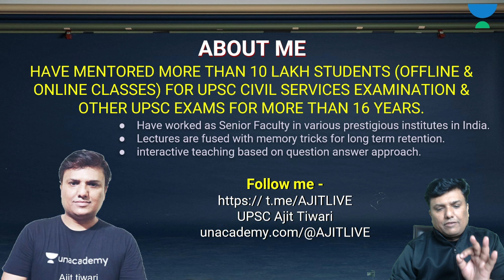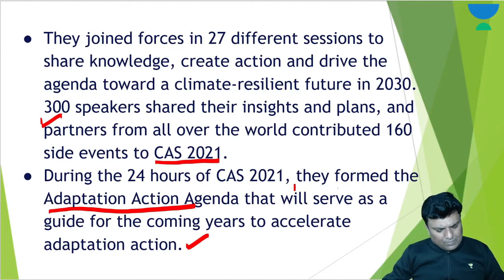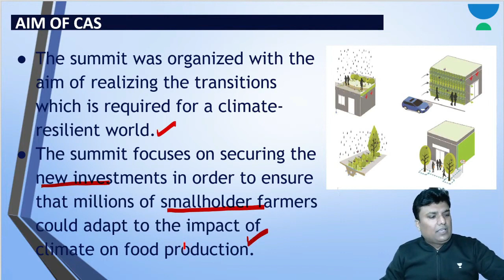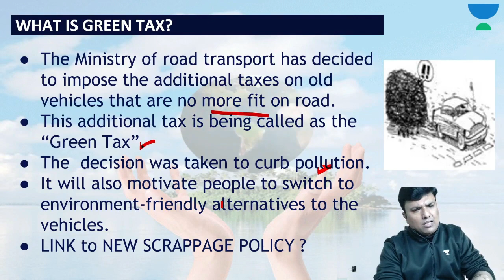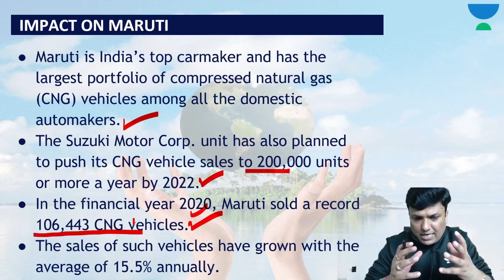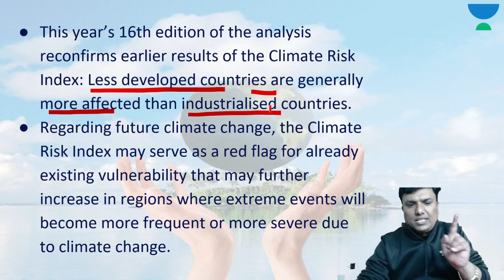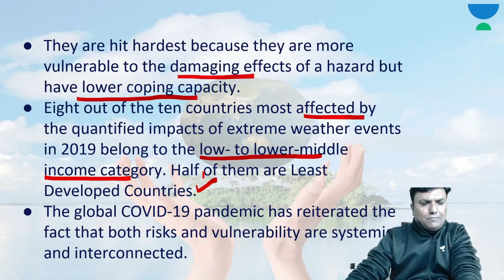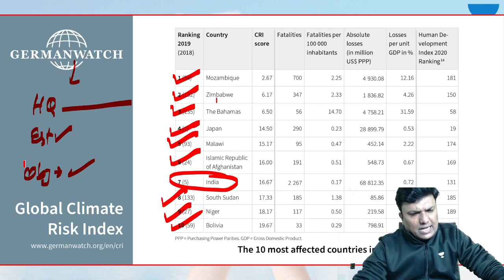L1: Annual Current Affairs on Environment & Geography | UPSC CSE/IAS | Ajit Tiwari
In This Video Ajit Tiwari will discuss the Current Updates on the Environment of the Environment & Ecology Daily Current Affairs, which will help you improve your Score for UPSC CSE/IAS Preparation.

Welcome to Let's Crack UPSC CSE Channel, your one-stop solution for your UPSC CSE exam1 India’s Top Educators will be teaching you daily on this channel. We will cover the entire syllabus, strategy, updates, and notifications which will help you to crack the UPSC CSE exams.

Ajit Tiwari and other Top Educators take classes on Unacademy App.

Unacademy Subscription Benefits:
1. Learn from your favourite Educator
2. Dedicated DOUBT sessions
3. One Subscription, Unlimited Access
4. Real time interaction with Educators
5. You can ask doubts in live class
6. Limited students
7. Download the videos & watch offline

Get the UPSC CSE Iconic Advantage:
1. Personal Coach
2. Study Planner & Bi-weekly Reviews
3. Dedicated Doubt Clearing Space
4. Personalized Test Analysis
5. Study Booster Sessions
6. Preparatory Study Material
7. All the Unacademy Subscription Benefits